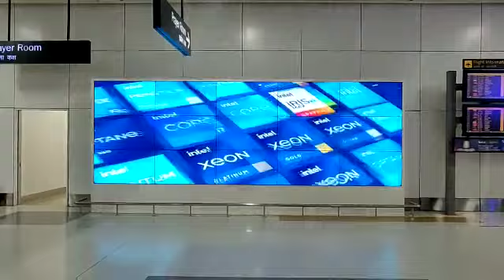PoC Video for Intel on Way to Boarding Gates_ Close Shot